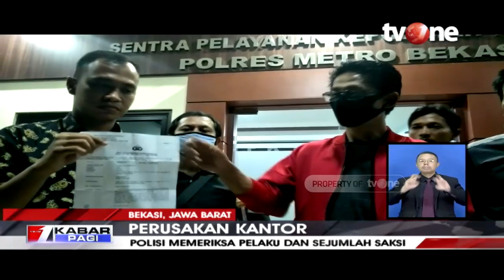Kantor DPC PDIP Kabupaten Bekasi Diduga Dirusak Oleh Oknum ASN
Jakarta, tvOnenews.com - DPC PDI Perjuangan Kabupaten Bekasi, resmi melaporkan perusak kantor PDI Perjuangan di Jalan Raya Kalimalang No 28, Kecamatan Cikarang Pusat, Kabupaten Bekasi.

Pelaku berinisial IW diduga merupakan salah satu keluarga alm. H. Sarbini, yang juga berprofesi sebagai Aparatur Sipil Negara (ASN).